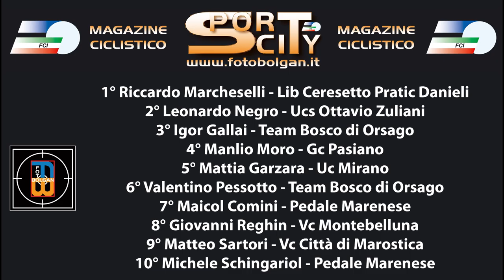2016 - 05 - 08 - ciclismo - 17° Memorial G.Fagan - 16° Trofeo Vettoretti Interni Design